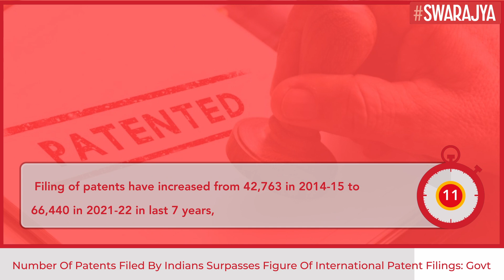Number Of Patents Filed By Indians Surpasses Figure Of International Patent Filings: Modi Govt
India achieved yet another milestone in context of IP innovation ecosystem, for the first time in the last 11 years, the number of domestic patent filing has surpassed the number of international patent filing at Indian patent office in the Quarter Jan-Mar 2022, an official release said on Tuesday (12 April).

"Of the total 19,796 patent applications filed, 10,706 were filed by Indian applicants against 9,090 by non-Indian applicants," the Commerce Ministry said in a release.

Union Commerce Minister Piyush Goyal appreciated the consistent efforts made by DPIIT on strengthening the IPR regime in India by fostering innovation, and reducing compliance burden.

"The coordinated effort by DPIIT and IP office has led to increased IP awareness among all strata of society. These efforts have on one hand led to increase in the number of IPR filings, on the other hand has reduced the pendency of patent application at IP offices," the release said.

He also mentioned that this will take India a step closer to the India's ambitious target of being in the top 25 nations in the Global Innovation Index.

According to the release, some of the key initiatives taken by the government over the years that has bolstered India's IP regime includes fee concessions like 10 per cent rebate on online filing, 80 per cent fee concession for start-ups, small entities and educational institutions, and provisions on expedited examination for startups and MSMEs along with other categories.